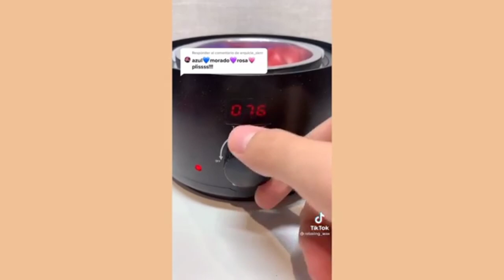Satisfying Wax Melting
ZrWJsQA

satisfying videos
satisfying videos for sleep
satisfying video with hana beauty
satisfying video clip
satisfying videos youtube
satisfying video no copyright
satisfying video pimple removal
satisfying videos slime
satisfying video meaning
satisfying video facebook
satisfying video fails
satisfying videos foam
satisfying video fastest workers
f satisfying videos
satisfying video games
satisfying video game deaths
satisfying video golden noodles
satisfying guacamole video
satisfying glass video
satisfying gross video
satisfying grinder video
satisfying glitter video
satisfying video hashtag
satisfying video how to make
satisfying video hydraulic press
satisfying video hair
satisfying haircut video
satisfying honeycomb video
satisfying video to help you sleep